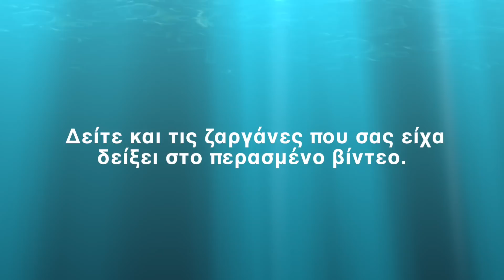Ψάρεμα από παραλία για νόστιμα μπλέ καβούρια.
Σήμερα θα δούμε τι μπορούμε να πιάσουμε στην αμερικανική παραλία με ένα καλαμάκι κ μια απόχη.

Don't forget to see the following videos if you are interested in a very detailed map for your sonar.

Πάτησε 👍 αν σου άρεσε τό βίντεο.

Πάτησε εδώ ⬇️  για να μην χάνεις ποτέ ότι καινούργιο ανεβάζω

Click 👍 if you liked it the video.